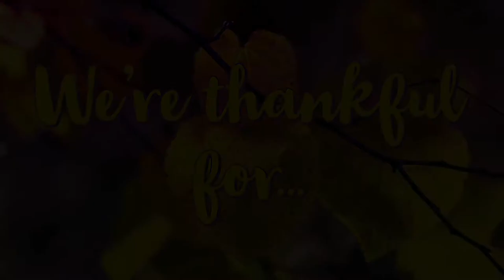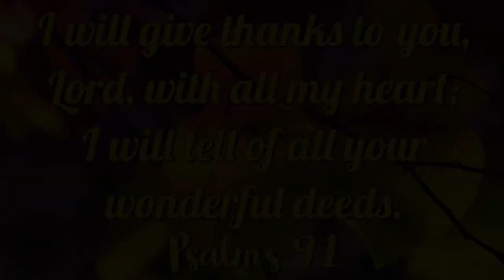We're Thankful For... (Vol 4)